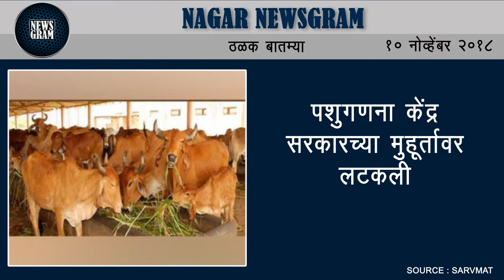Nagar Newsgram | Nagar News | Today's News Headlines | 10 November 2018